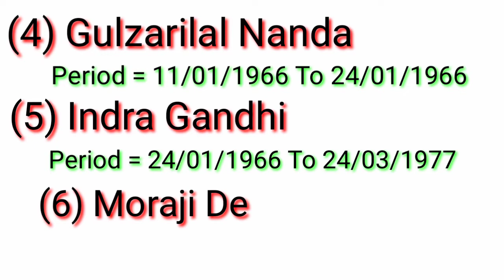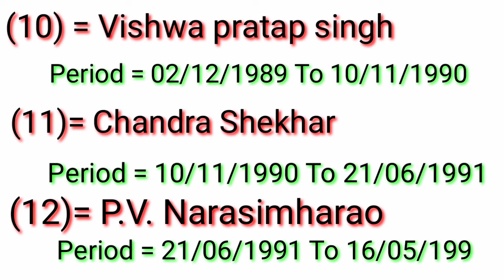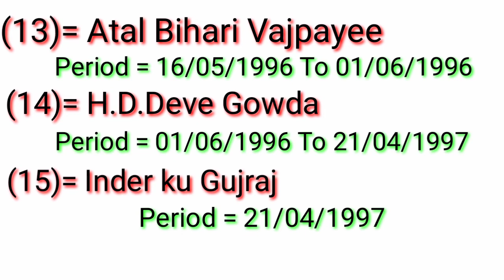list of prime minister of India / India ke pradhanmantri ka naam and periods 1947 to 2022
all pm name and Periods
all prime minister name of India
CTET questions and answers
English grammar
odia grammar
spoken English class
application for CLC
OTET questions and answers
odia Barnamala